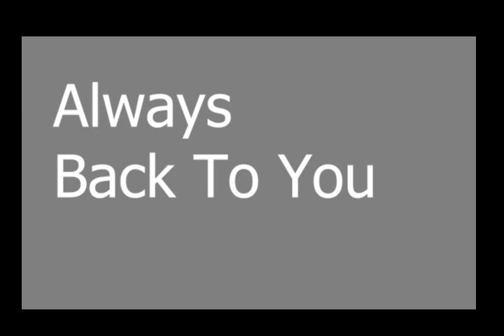Always Back To You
I really like Flowerface